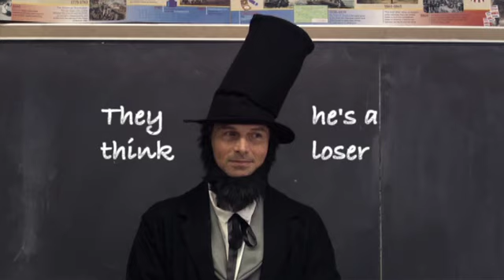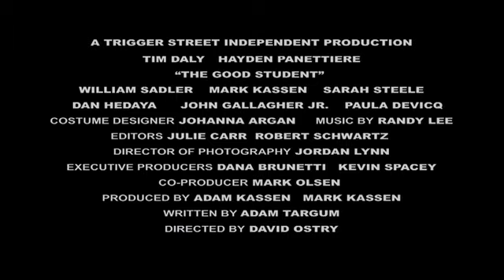The Good Student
When Ally (Hayden Panettiere), a popular teen and local celebrity goes missing, her small suburban town erupts in panic.  Mr. Gibb (Tim Daly), a dorky teacher with a known infatuation with Ally, becomes the main suspect when it is revealed that he was the last person to see her. The Good Student is a riveting thriller that will keep you guessing until the very end!